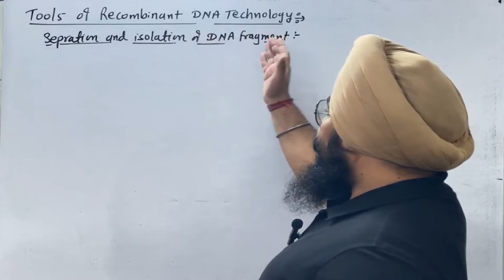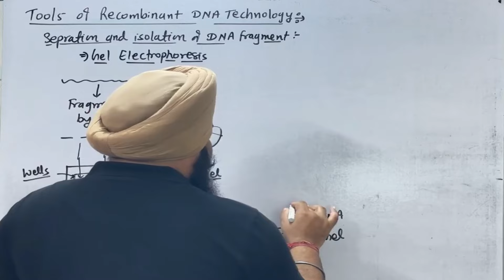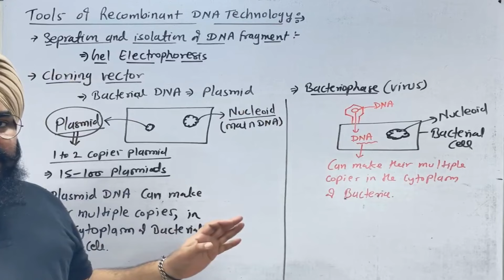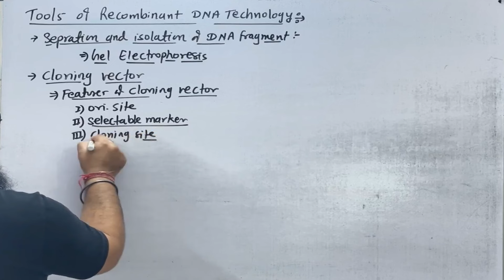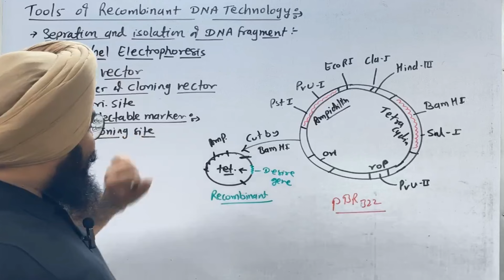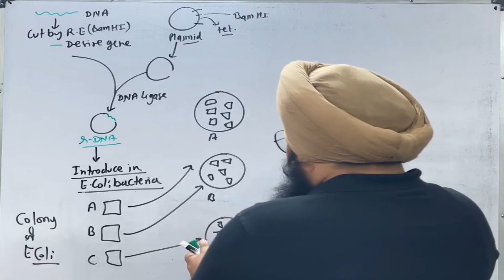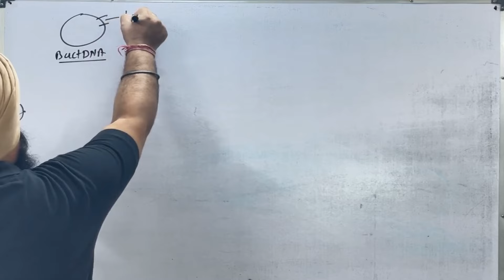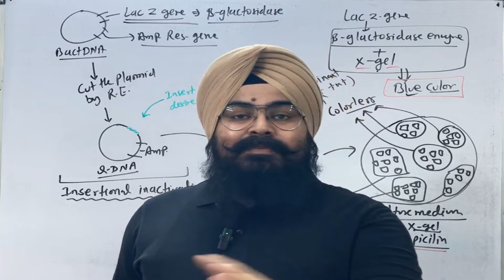Biotechnology: Principles & Processes | Lecture 03 | Tools for rDNA Technology: Vector DNA (pBR322)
In this third lecture on 'Biotechnology: Principles and Processes,' we dive into the concept of vector DNA, focusing on the plasmid pBR322. Learn how vectors are used in genetic engineering and the role they play in transferring DNA into host cells. This NCERT-based video is essential for NEET UG aspirants, covering crucial concepts for exams in a simplified manner. Get a thorough understanding of how pBR322 functions in recombinant DNA technology.